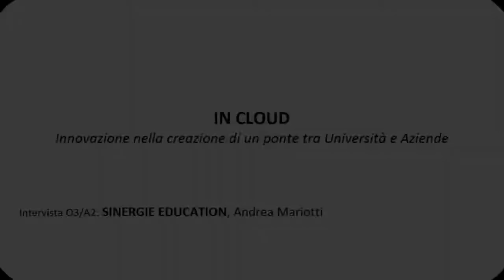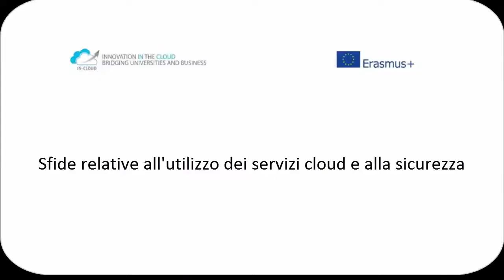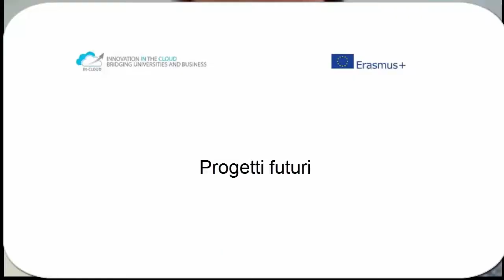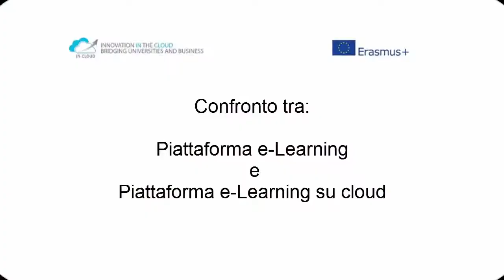Andrea Mariotti, IT Manager at Sinergie Education (Italy)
The interview is focused on the description of the cloud services utilized by Sinergie Education, a service company offering training and consulting to companies, organizations and Public Administrations. The interview addresses also the main challenges related to the use of cloud services and those related to the security. Possible risks connected to the use of the cloud computing are briefly mentioned, together with a costs/benefits analysis. Mariotti underlines the importance of training for cloud consumers. Moreover, he explains the future of the cloud envisaged within his company, with all its pros and cons, according to his opinion. Another topic discussed in this interview is the use of cloud computing for training programmes, and the concrete example of the cloud-based e-learning platform used by Sinergie Education for its online training.